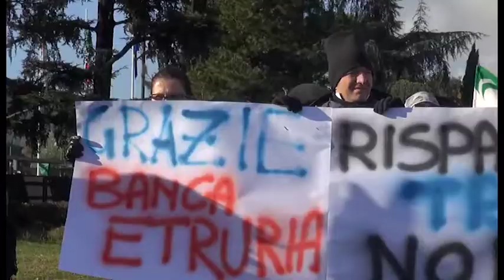Memar, Prefetto disponibile ad incontrare l'azienda